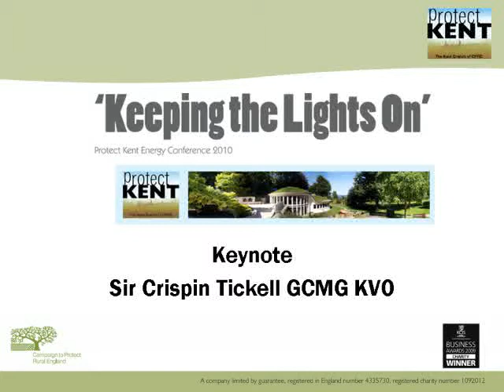Energy Conference: Sir Crispin Tickell (part 3)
From the Protect Kent energy conference "Keeping the Lights On" held at the Pines Calyx, St Margaret's Bay.

Sir Crispin Tickell, Keynote Speaker talks about energy and climate change